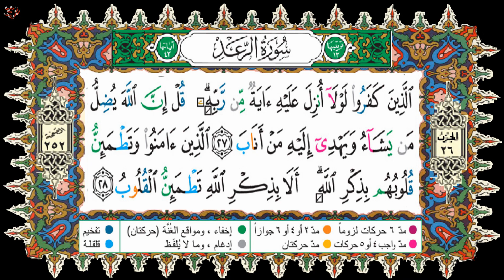HSD Coran 013-A-019-028--سورة الرعد آية 019-028-بصوت إدريس الحسني السبطي